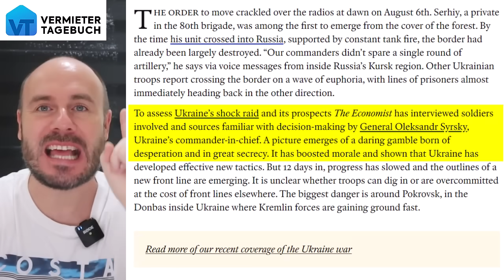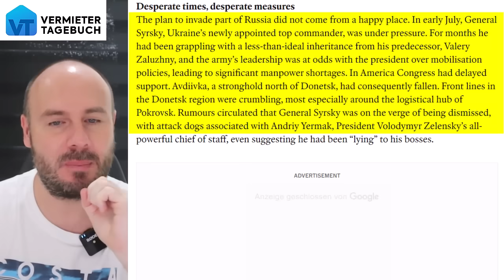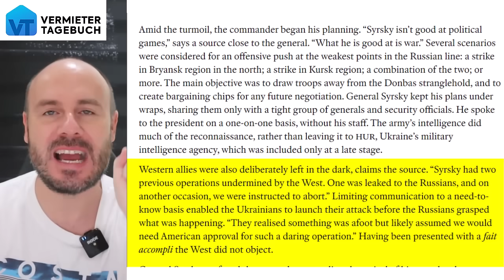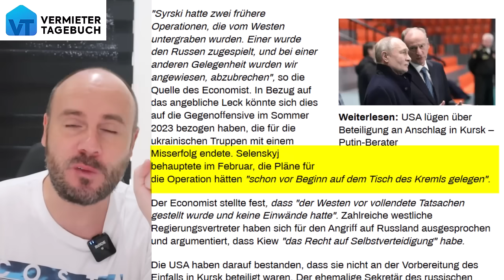Economist: Ukrainischer Armee-Chef griff Kursk aus Verzweiflung an!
Die britische Zeitung Economist hat jetzt enthüllt, dass der Westen die Militäroperationen der Ukraine sabotiert! Und deswegen hat der ukrainischer Armee-Chef zugegeben, dass der Kursk-Angriff eine reine Verzweiflungsaktion war! Und damit bestätigt sich eine sehr schlimme Vermutung über die Amerikaner in diesem Ukraine-Krieg.